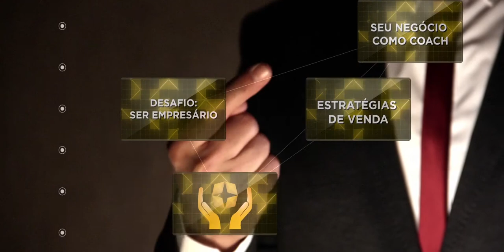#05 De Coach para Empreendedor - 4 Áreas de Maiores Resultados em Vendas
Quer ser um coach de sucesso? Quer saber as 4 Áreas de Maior Resultados em Vendas?

Veja as dicas que o presidente da Sociedade Brasileira de Coaching, Villela da Matta, deixou para você que deseja ter uma carreira de coach bem-sucedida.